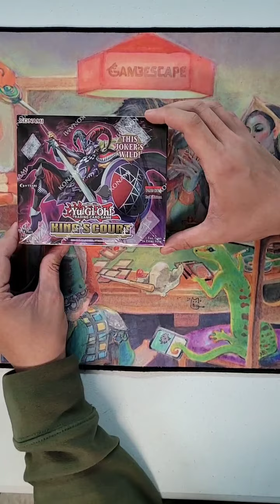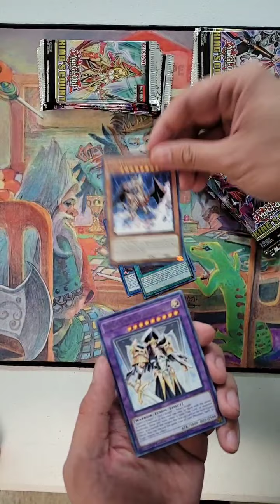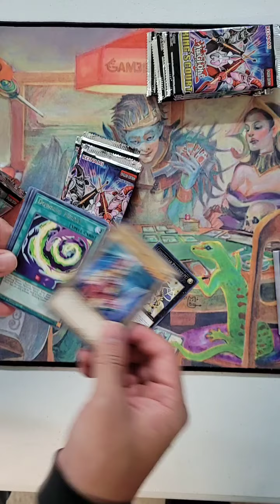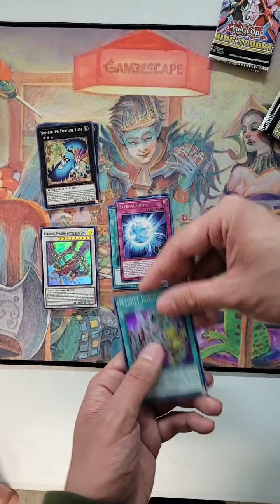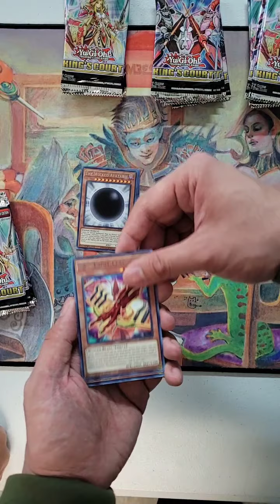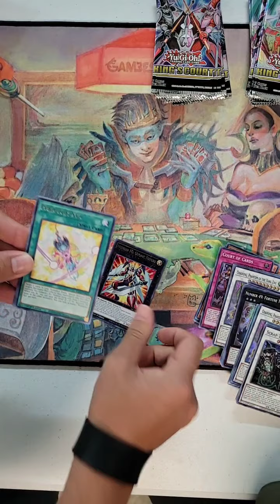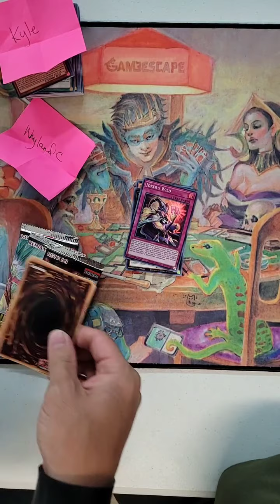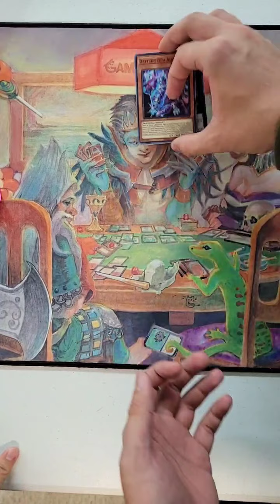King's Court Box Break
Grant and Kyle (SD Cards on Youtube doing a box break for Yu-Gi-Oh! King's Court.  Special thanks to our Yu-Gi-Oh! community for their support of Gam3Escape.  You guys da best!